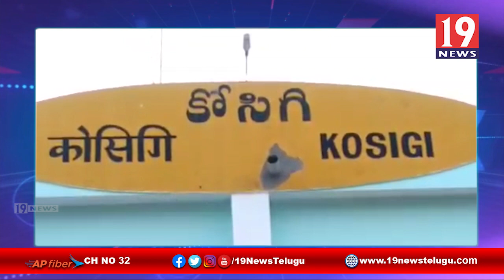వైసీపీ పార్టీపై ఎన్నికల సంఘం చర్యలు తీసుకోవాలి - బీజేపీ ప్రధాన కార్యదర్శి విష్ణు - కర్నూలు